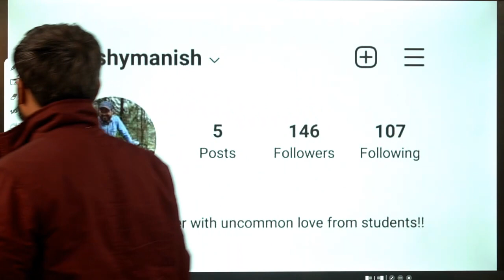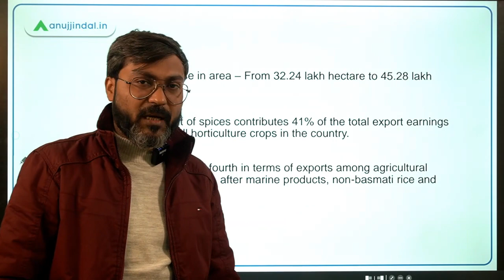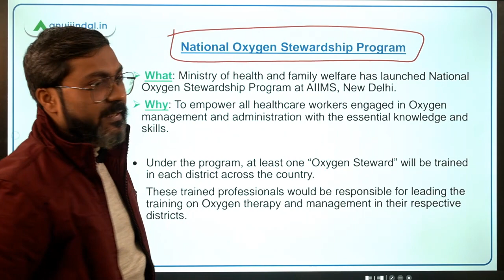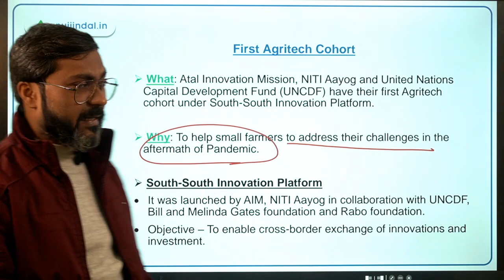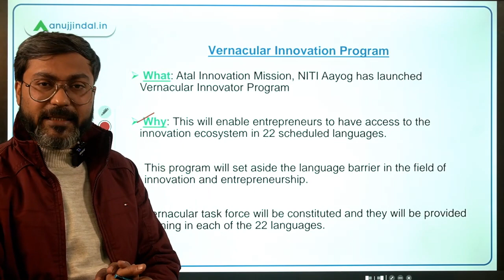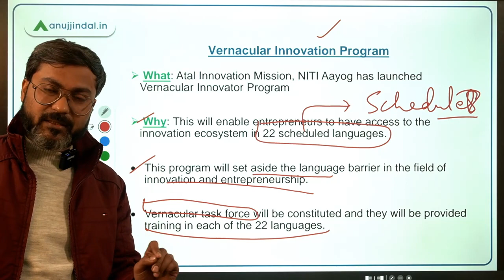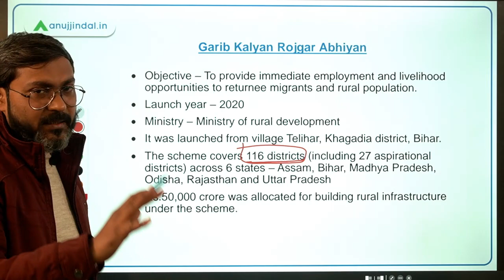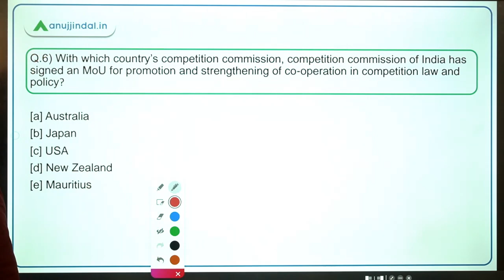PIB Current Affairs | RBI Grade B | Day 13, December by - Manish Sir